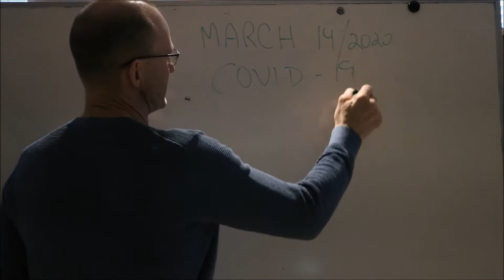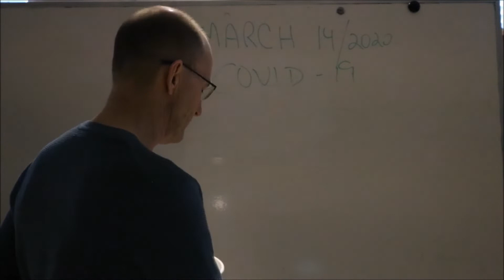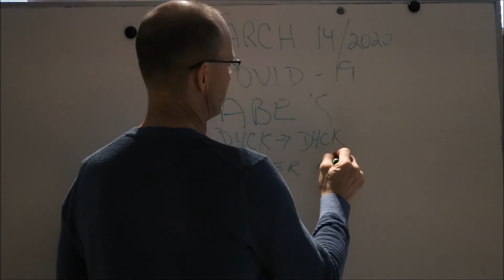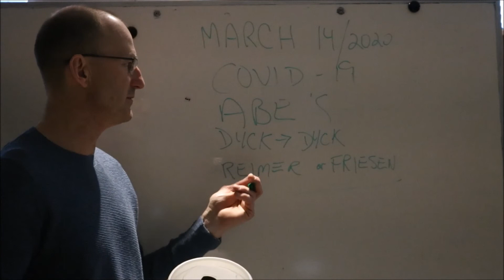PREPARING FOR COVID-19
In today's video I talk about preparing for the COVID-19 Pandemic.
I will also you my newest invention to prepare yourself for isolation.
Thanks
Roger